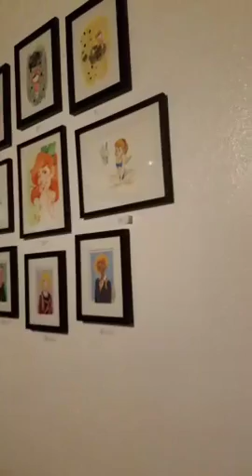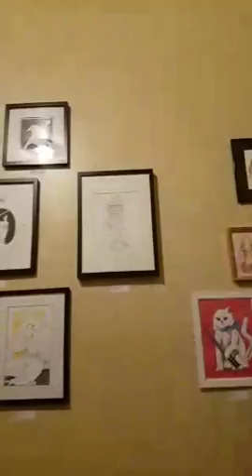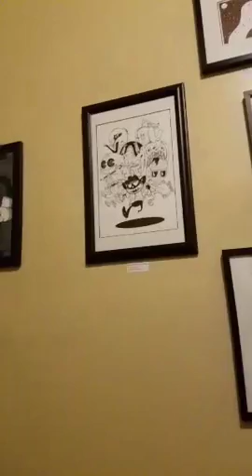Cute and Rude Art Show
A walk through the Art show and Showing my son's exhibit.